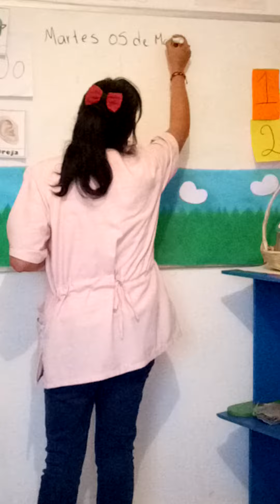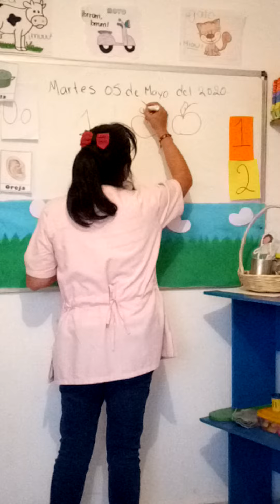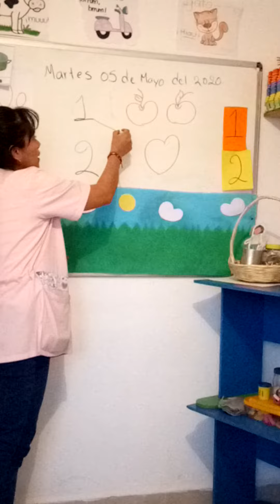Jirafas Martes 5 de mayo del 2020